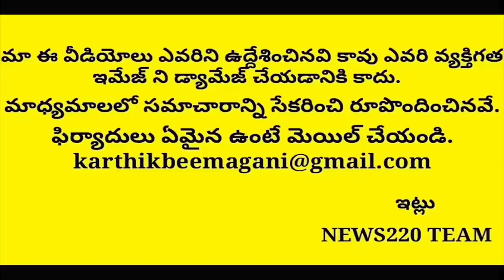Breaking: Jagan Phone Call To ABN Radhakrishna ..? Ysrcp | Chandrababu Naidu | News220